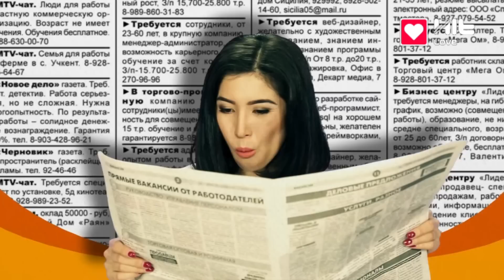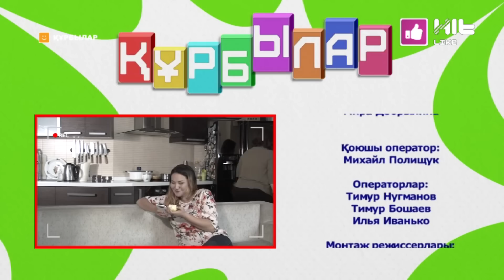Кұрбылар (19 серия)